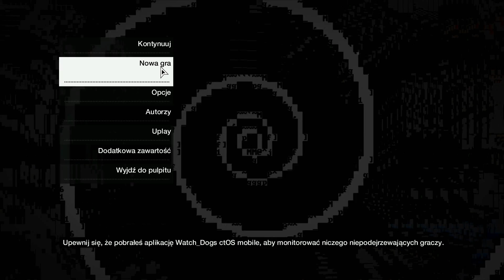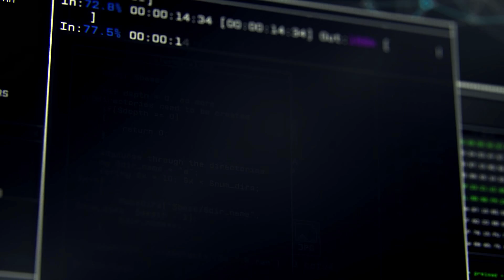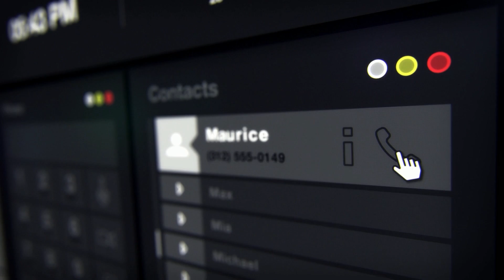Zagrajmy w Watch Dogs # 01 "Czy jest w stanie zagrozić GTA V?"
Witam, jest to pierwszy odcinek z Zagrajmy w Watch Dogs, czyli nowej gierki, która pretenduje do wyrzucenia GTA z tronu :).
Zobaczymy czy jej się to uda.
Watch_Dogs to gra akcji z otwartym, nafaszerowanym technologicznymi nowinkami Chicago, w której najpotężniejszą bronią bohatera stają się umiejętności hakerskie.
Gameplay nagrany przy użyciu programu Mirillis Action!
Watch_Dogs